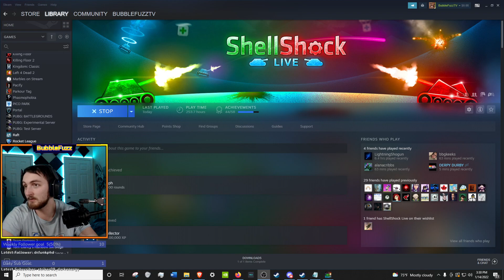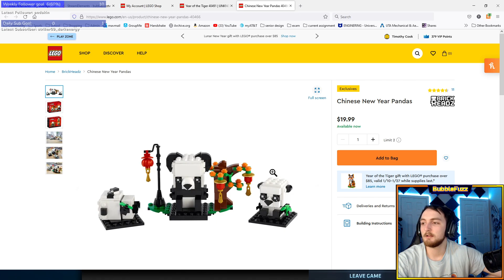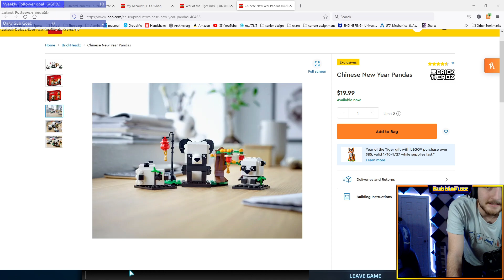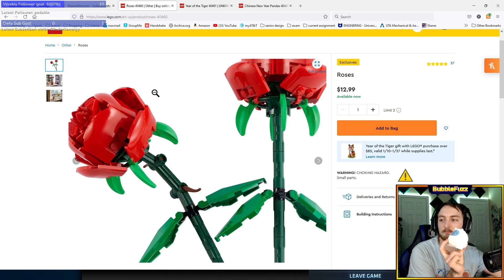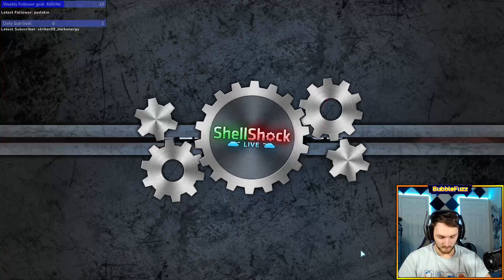"1 year since playing this game...." - 01/14/22 Stream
5:00 - Shellshock Live